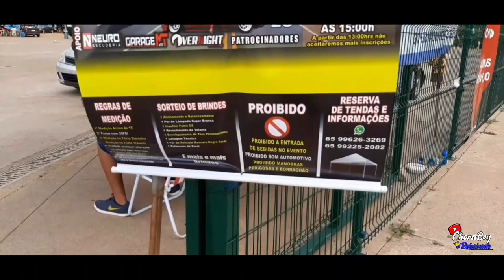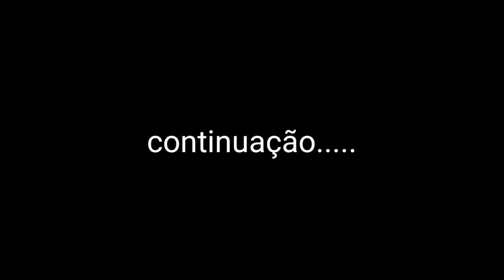Evento LowBrotherss Campeonato Mato Grossense Carros Rebaixados (Cuiabá )